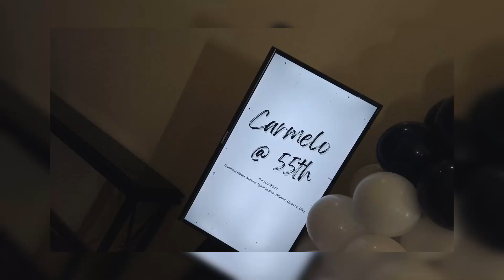Carmelo @ 55th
Business IG: Alexfongphotography
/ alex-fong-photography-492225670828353